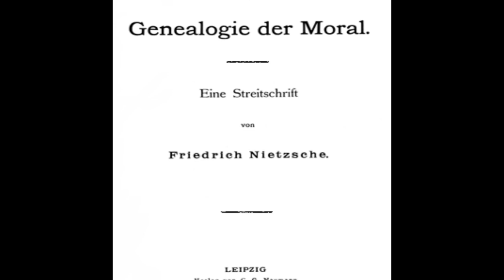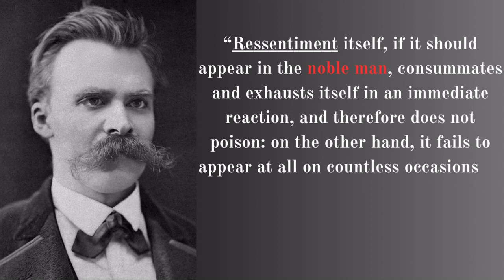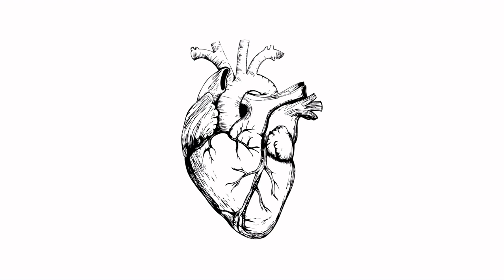Are You Truly a Good Person | Genealogy of Morality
Hello Everyone! I hope you enjoy this video and it inspires you to check out more on the channel! Uploads will be slow for only a little bit longer, but once Summer hits, more should come out more consistently.